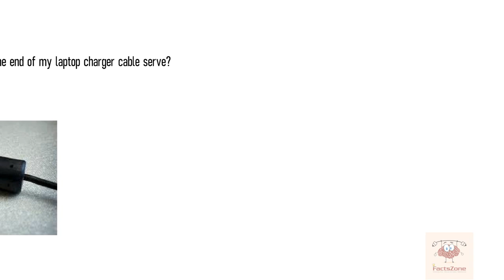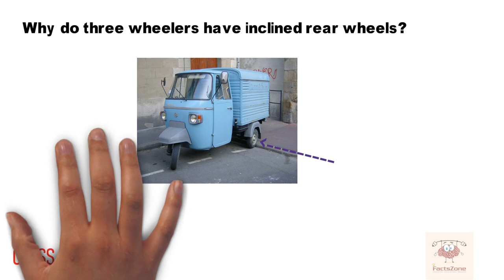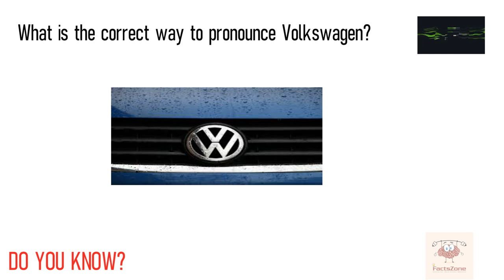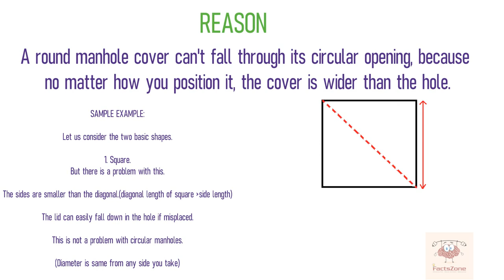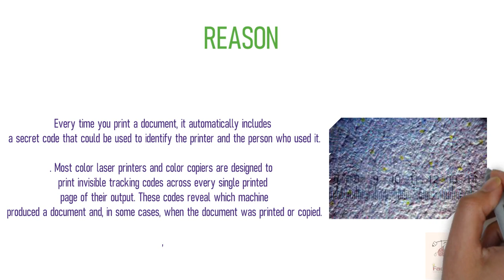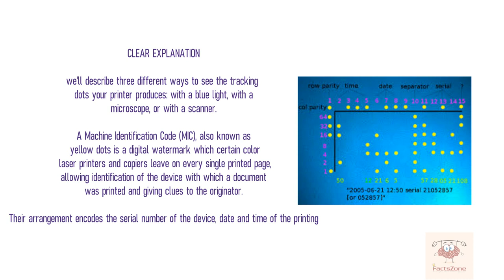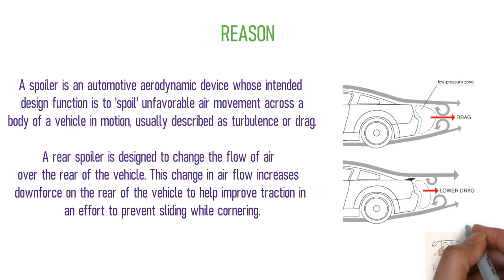Top Interesting And Unknown Facts || Why Manhole Covers Are Round in Shape?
🎵 Track Info:

Title: Spring In My Step by Silent Partner
Genre and Mood: Pop + Happy